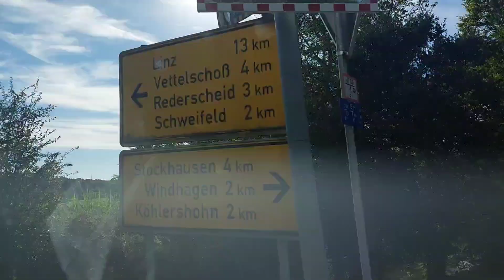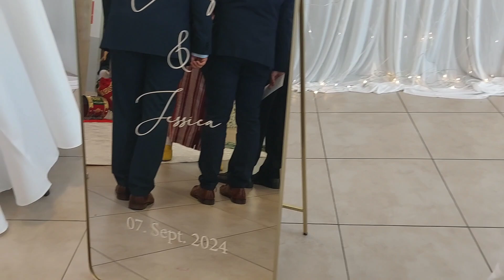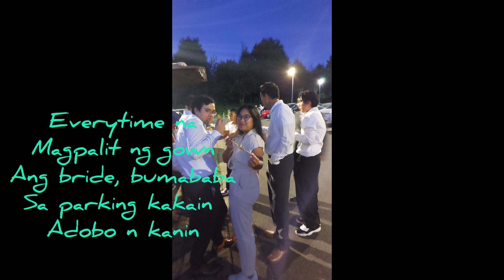Pumunta sa Party | Kumain muna sa Parkingan bago pumasok sa Hall